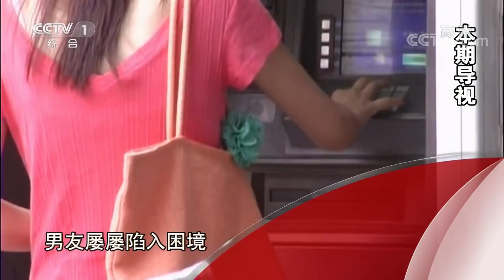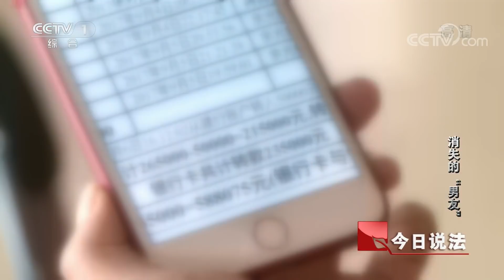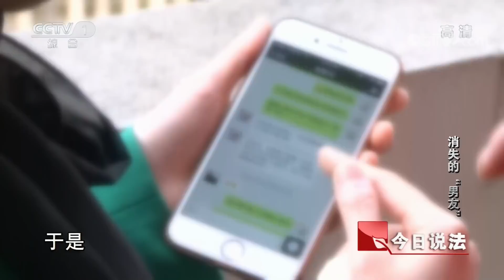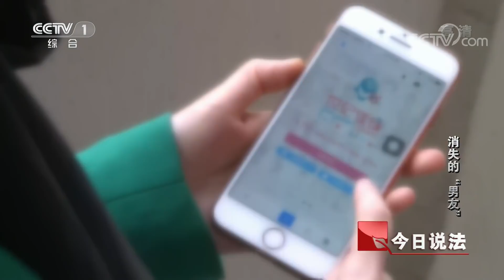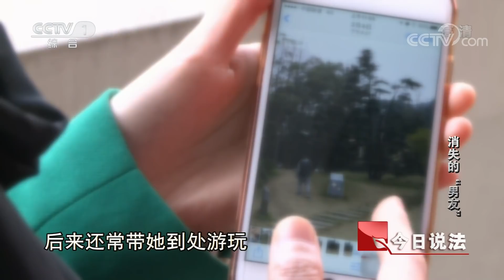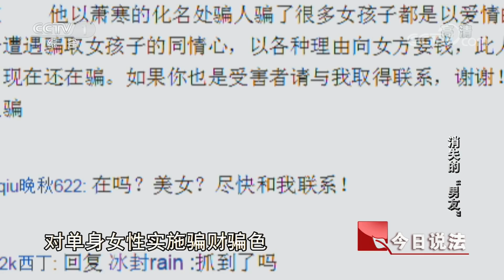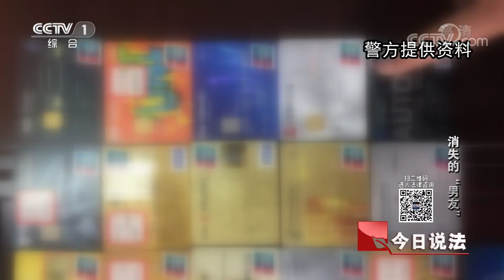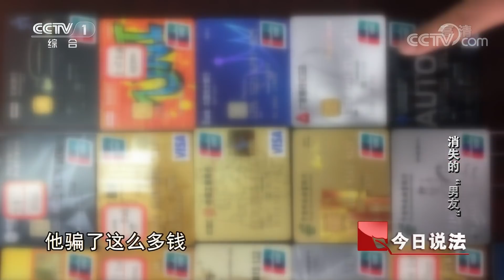《今日说法》 消失的“男友”：女子邂逅美丽“恋情” 巨额钱财反被“精英男友”套现 20180821 | CCTV今日说法官方频道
本期节目主要内容： 单身女子，美丽的邂逅，一段难忘的恋情。男友屡屡陷入困境，女子频频伸出援手。亲生父母，养父母，两个家庭，曲折的身世。她们的男友都是同一人，一个人竟有着13个女朋友。落入法网后的他，还在故弄玄虚，消失的“男友”，本期《今日说法》为您讲述。